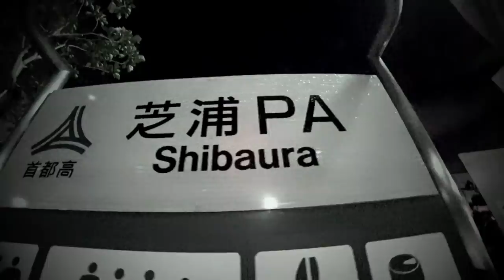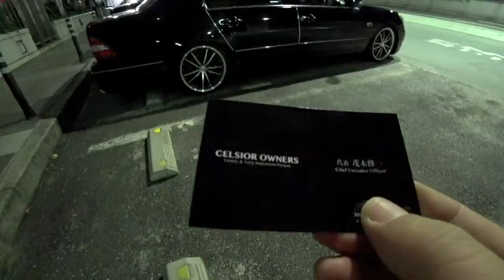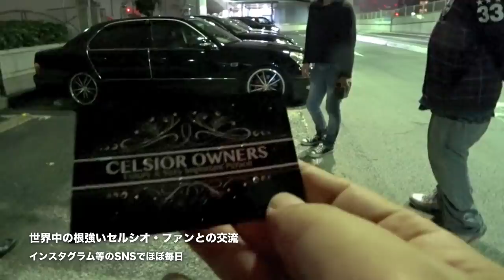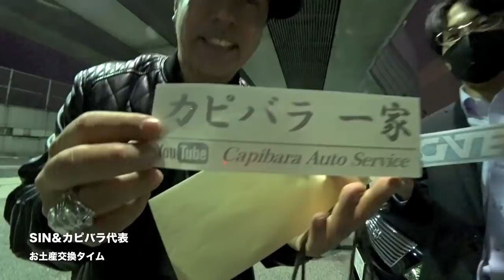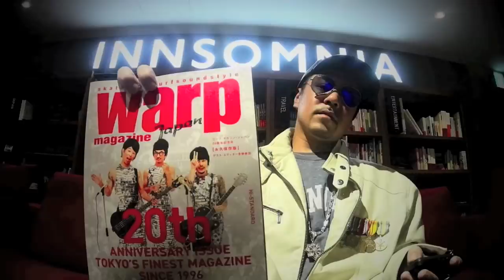【コラボ】カピバラオートサービス、悠斗Celsior、CELSIOR OWNERS、セルシオ乗り車系ユーチューバーが密会 ※2018年忘年会＆SINを慰める会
CHANNEL GATEの呼びかけにて、カピバラオートサービスさん、悠斗Celsiorさん、CELSIOR OWNERSさんとの豪華コラボが遂に実現！CHANNEL GATE主催オフ会にも参加してくれたNORIさん、KAZZYさん、YOUさん、お馴染みのTOGOくんも駆け付けてくれた！

かつてのトヨタのフラッグシップ「セルシオ」に乗る関東を拠点に活動する車系ユーチューバー達がピースに繋がった瞬間を記録！来年も皆で集まったり何かと企みます！

※GATEのオリジナルカッティング・ステッカーはこちら